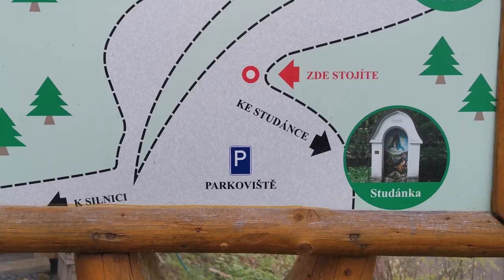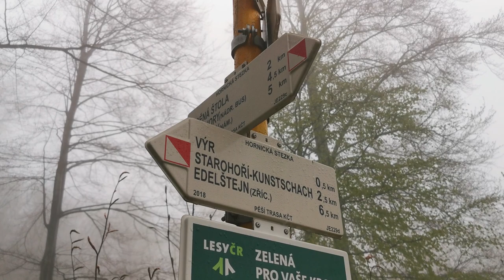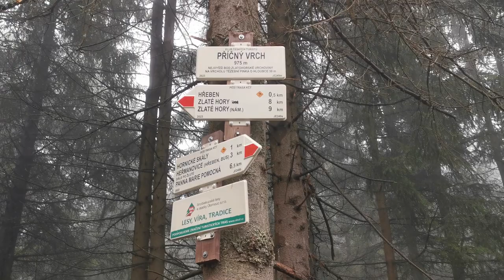Zdobyliśmy Příčný vrch - najwyższy szczyt Gór Opawskich ⛰ Deszczowo od rana. 8 maja święto państwowe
Dziś zdobyliśmy Příčný vrch - najwyższy szczyt całych Gór Opawskich. W Polsce najwyższym szczytem jest Biskupia Kopa. :)

Příčný vrch mierzy 975 m n.p.m. i łatwo można na niego wejść od kościoła Maryi Panny Pomocnej. Niemalże przez całą wycieczkę padało, a sam szczyt był zalesiony. Na trasie spotkaliśmy tylko jedną osobę. W okolicy znajdują się nieczynne kopalnie. Dowiedzieliśmy się, że jutro w Czechach jest święto państwowe, więc jest dzień wolny od pracy.

WSPIERAJ ROZWÓJ NASZEGO BLOGA. PIĘKNIE DZIĘKUJEMY!